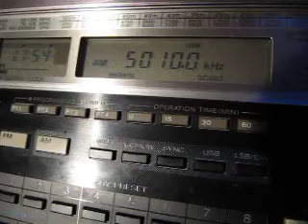Radio Madagasikara 5010 kHz received in Germany on Sony ICF-2001D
Radio Madagasikara, the public broadcaster of Madagascar from Antananarivo, on shortwave 5010 kHz received in Germany on 22 March 2010 at 17:54 UTC using my Sony ICF-2001D world band receiver with its built-in telescopic antenna. Distance: 8710 km.

The station is usually broadcasting on the upper sideband (USB).